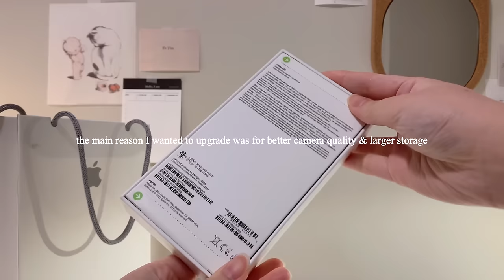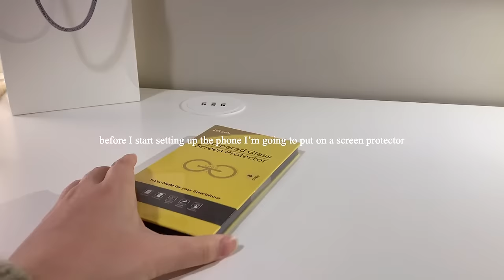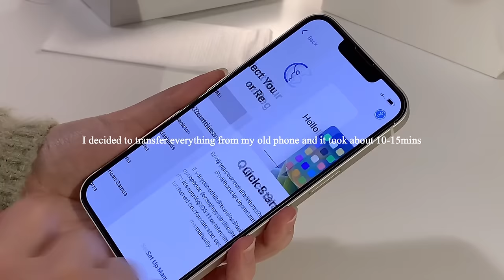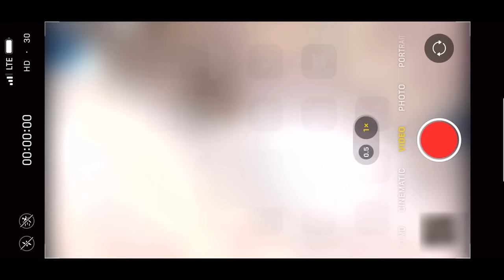iphone 14 (starlight)  aesthetic unboxing + setup, accessories, camera test, iphone xr comparison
hi there !

I recently upgraded my phone and decided to film a little unboxing video:) hope you enjoy it, have a lovely day!